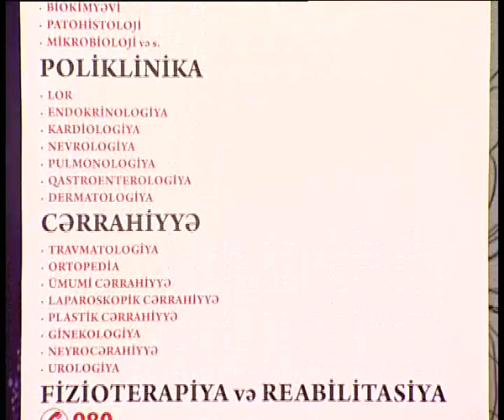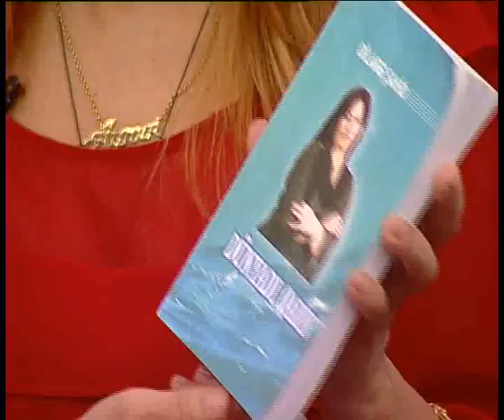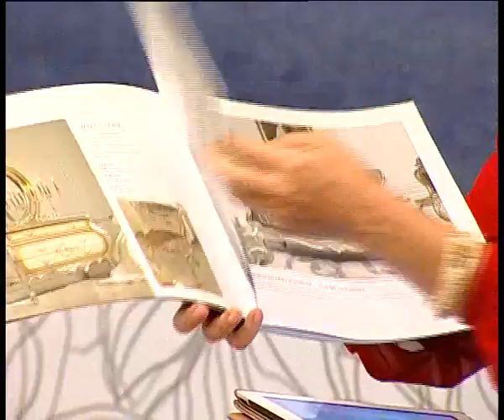seher cagi 17 10 2013